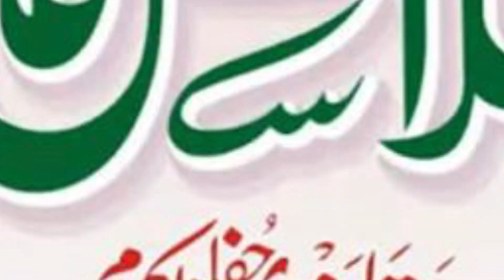Maulana Abrar Qasmi | Jalsa Dastarbandi | Madrsa Ashraful Uloom | Katka Muzaffarnagar | 2023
Maulana Abrar Qasmi |
Jalsa Dastarbandi |
 Madrsa Ashraful Uloom |
Katka Muzaffarnagar |
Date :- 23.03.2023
Mobile No.

Head Office.

Branch Office.